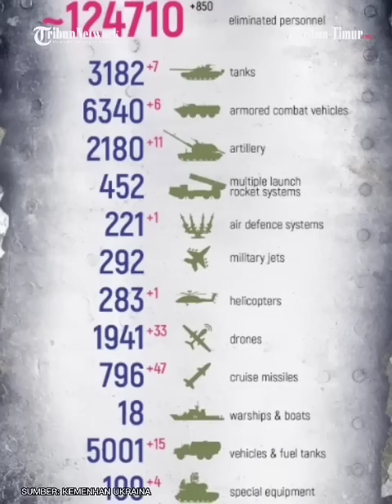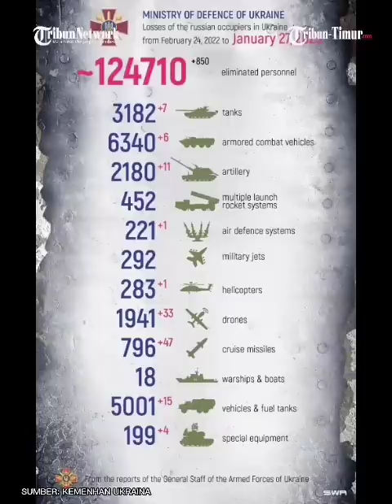Malam-malam, Depot Amunisi Roket HIMARS 'Made in USA' Digempur MLRS Smerch Rusia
TRIBUN-TIMUR.COM - Militer Republik rakyat Luhans LNR merilis rekaman video detik-detik penghancuran depot amunisi pasukan Ukraina.

Kru Smerch MLRS menghancurkan depot amunisi di arah Liman, tepatnya di dekat desa Reznikova (wilayah Kharkiv) pada malam hari, Demikian keterangan video di media resmi LNR.

Menurut intelijen yang tersedia, peluru untuk sistem roket peluncuran ganda Haimars kiriman Amerika serikat dan peluru artileri kaliber 152 dan 155 mm disimpan di gudang tersebut. Semakin banyak senjata dikirim barat, semakin banyak kerugian mereka. Video dipublikasikan 28 Januari.(*)